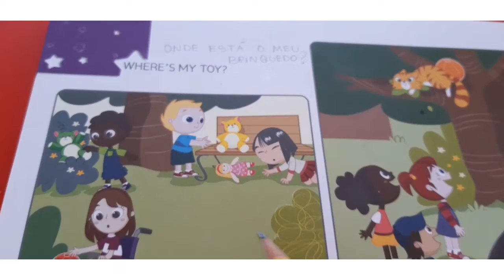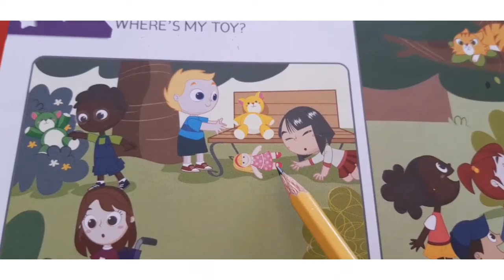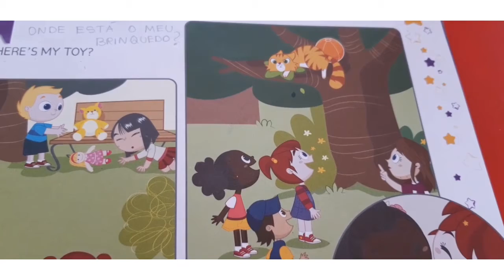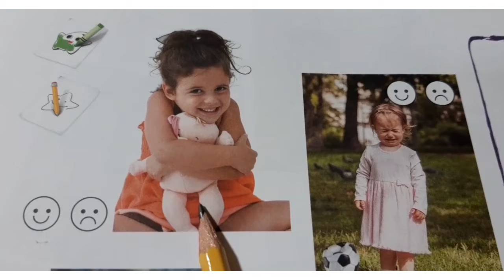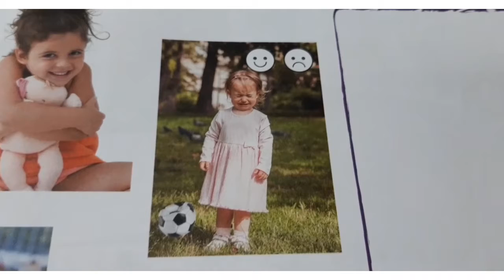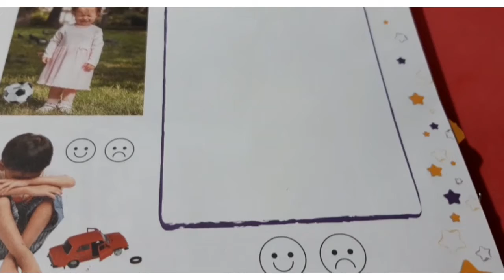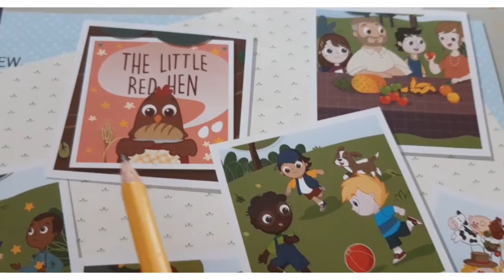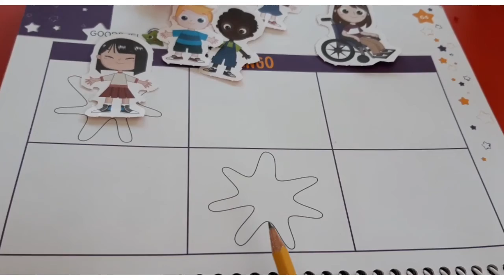Jardim I, 14/12/2020. where's my toy?